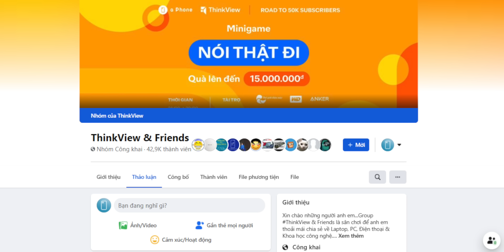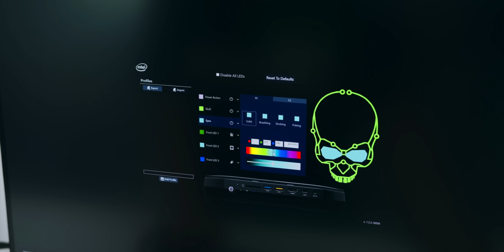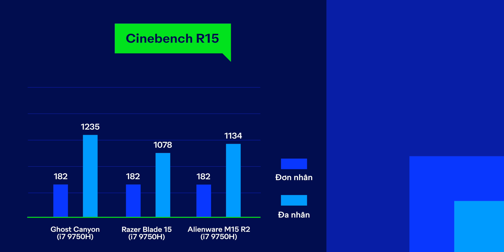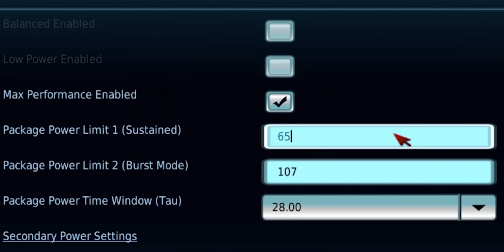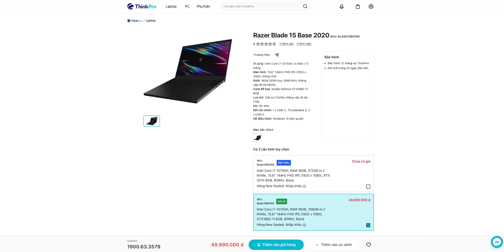Gaming PC Nhỏ Nhất Thế Giới!! - Intel NUC Ghost Canyon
ThinkView đánh giá Intel NUC Ghost Canyon!